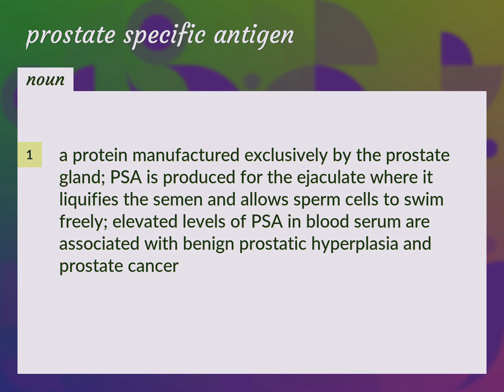Prostate specific antigen | meaning of Prostate specific antigen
What is PROSTATE SPECIFIC ANTIGEN meaning?

Susan Miller (2022, August 18.) Prostate specific antigen meaning